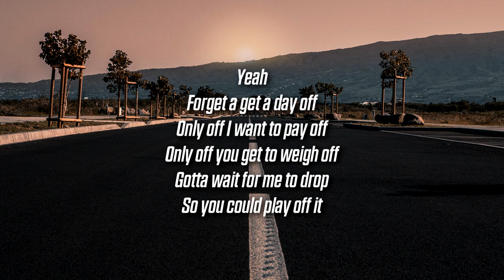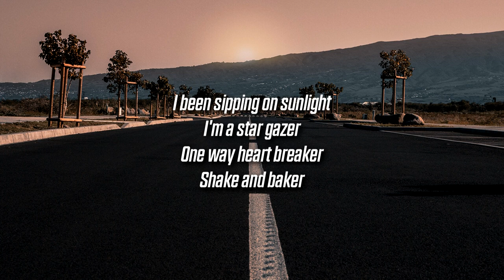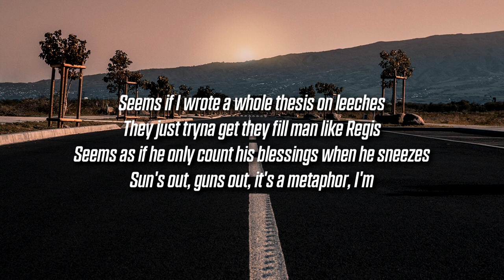Nic D - Talladega (Lyrics)